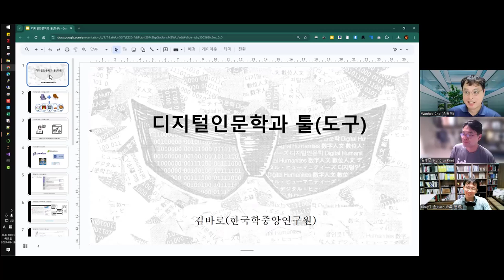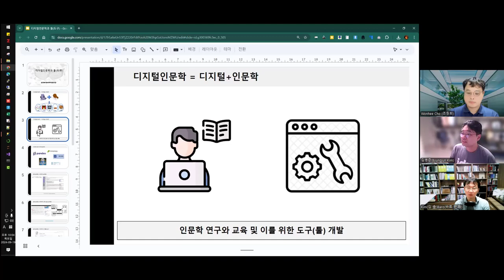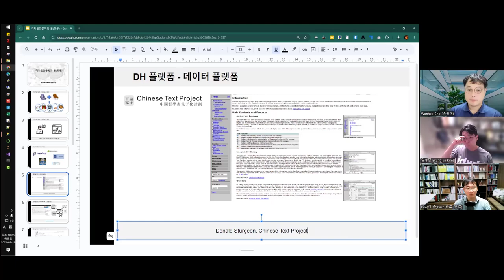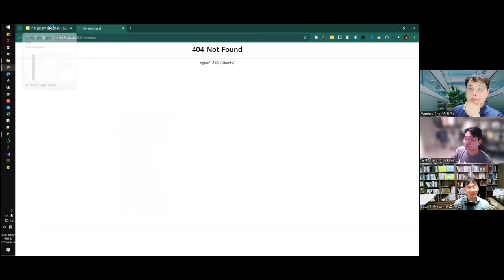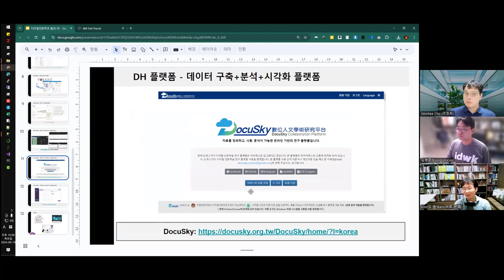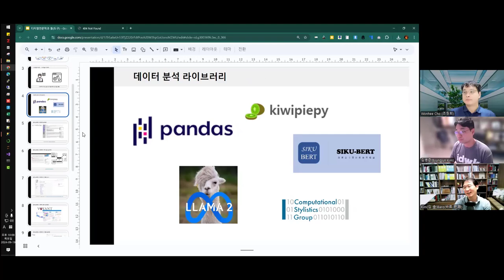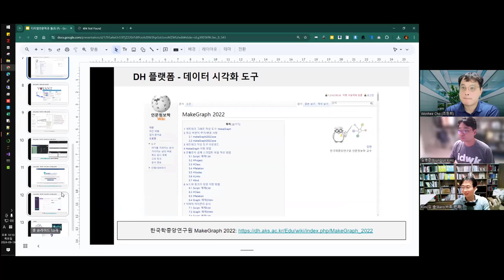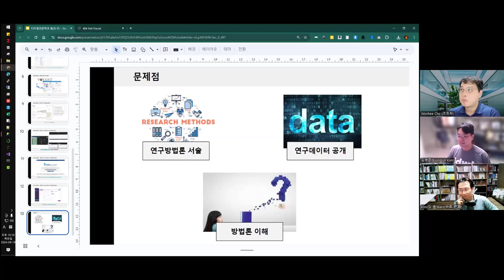[주간DH] [잡썰] 디지털인문학과 툴(도구)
디지털인문학과 툴(도구)

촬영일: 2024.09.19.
참가자: 김병준, 조원희, 김바로

인트로 제작: 전대리(였는데 지금은 이제 팀장이 된 B급 영상 마스터)
아웃트로 제작: 전가람(편집), 구현회(그림), 김마루(목소리)